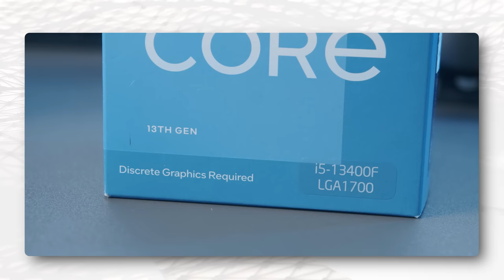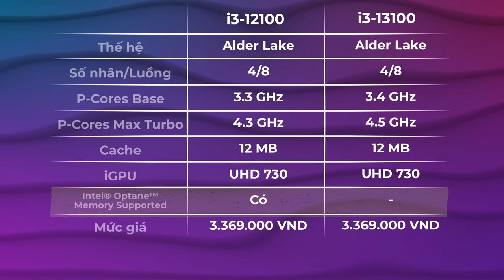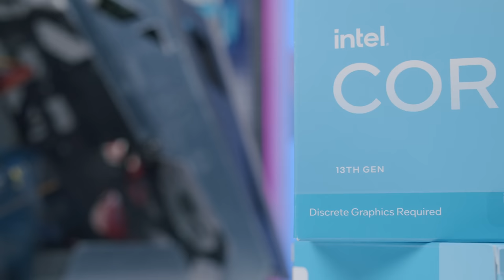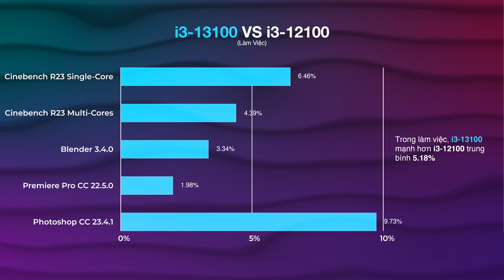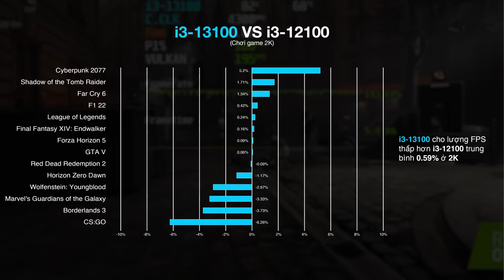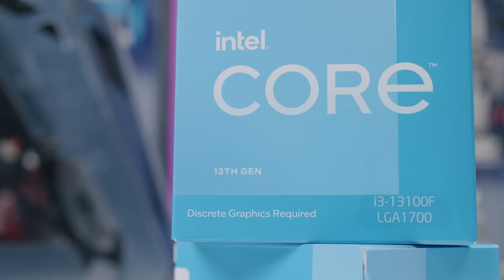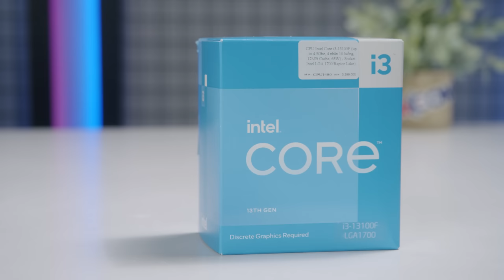Thẩm Định Intel Core i3-13100F - CPU 13th TỆ NHẤT!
0:00 Giới thiệu
1:00 So sánh giữa 13100F và 12100F
1:30 Thông số 2 chiếc CPU
1:50 So sánh về mức giá
2:40 Test hiệu năng chênh lệch khi làm việc
3:37 Test hiệu năng chênh lệch khi chơi game
5:49 Tổng kết